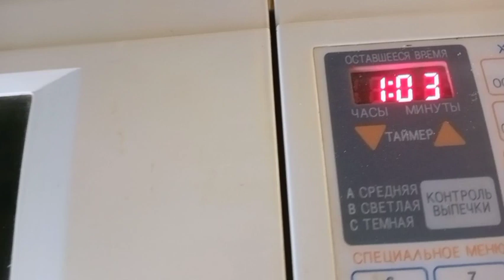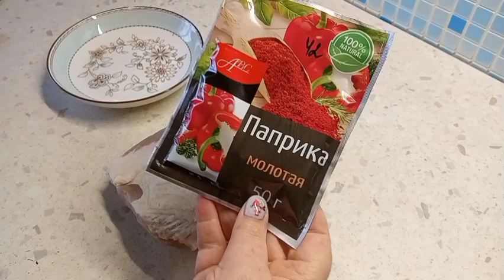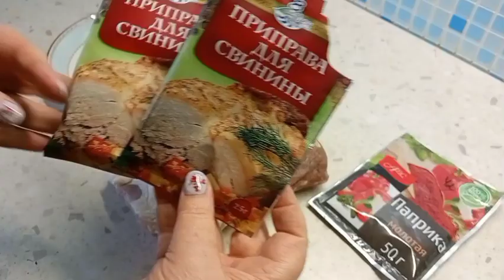Жизнь в деревне как она есть.Вяленье мяса продолжается , пончики . Приглашаем вас.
Приветствую вас из САРАТОВСКОЙ ОБЛАСТИ. . Доброго дня, дела домашние. Как живут простые люди в деревне декабрь месяц..Жизнь простых людей в деревне она почти одинакова и схожа с многими семьями. Приглашаю всех, кому интересно посмотреть очередную серию о моей жизни.Пишите комментарии,высказывайте свое мнение,мне очень интересно его знать,делитесь советами,подсказывайте как и что лучше сделать, мне очень помогают ваши подсказки и советы.Кому понравиться,ставьте лайки,не жалейте их,нам это очень приятно.Если не понравилось,ставьте дизлайк,буду стараться работать лучше .Сельская простая , моя жизнь. Зовут меня Валюша. Дорогие друзья, рада приветствовать вас на своем молодом неопытном канале, здесь хотелось бы показать разнообразную деревенскую мою жизнь . Если вы зашли на мой канал , хотелось конечно что бы вы остались со мной , наверно мои видео не так хороши , для большой аудитории, но на ошибках люди учатся .Буду снимать и показывать вам , как я живу что делаю где бываю,не много и обо всем.Милости прошу на мой канал. Давайте дружить и общаться .Не проходим мимо. Если кто желает помочь мне. моя карта Сбербанк . 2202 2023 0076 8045